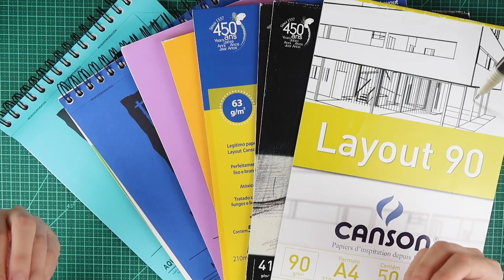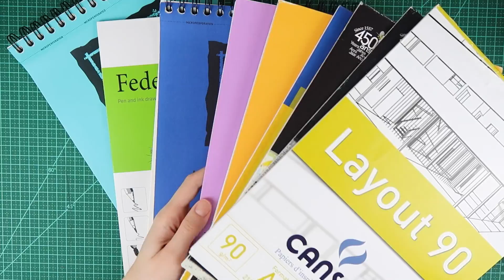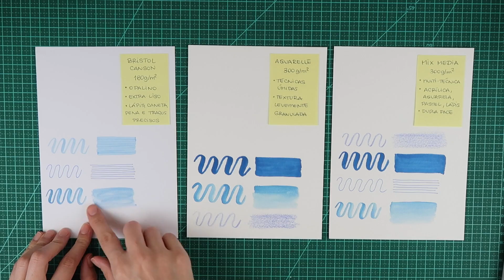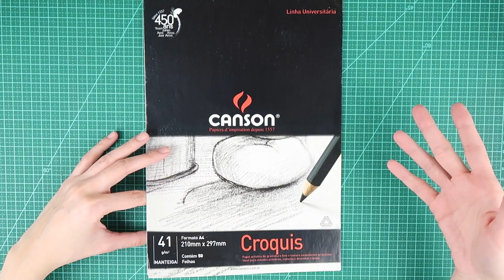PAPEL PARA DESENHO PROFISSIONAL | Primeiro Rabisco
Como escolher o papel ideal para seu desenho!

Papéis que aparecem no vídeo:
• XL Marker Cason 70g/m²
• Layout 90 Canson 90g/m²
• Bristol Opalino 180g/m²
• Federzeichen Block 250g/m²
• Aquarelle Canson 300g/m²
• Mix Media Canson 300g/m²
• Canson Color Preto 180g/m²
• Hahnemuhle Preto 250g/m²
• Caixa Postal: 80977 CEP 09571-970